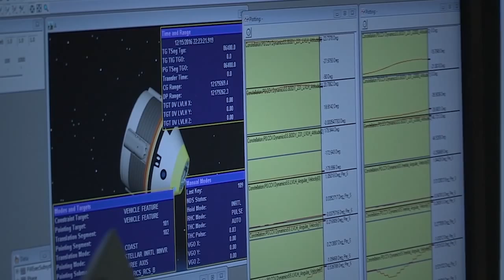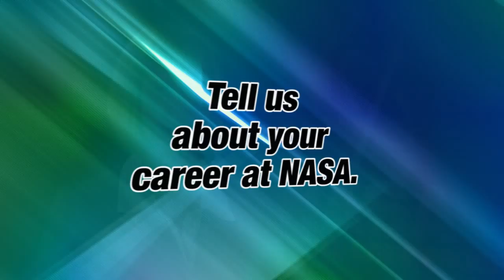In Their Own Words: Kathy Lueders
NASA has selected Kathy Lueders as program manager for the agency's Commercial Crew Program (CCP). Lueders, who has served as acting program manager since October 2013, will help keep the nation's space program on course to launch astronauts from American soil by 2017 aboard spacecraft built by American companies.